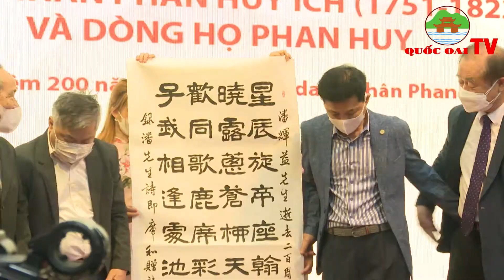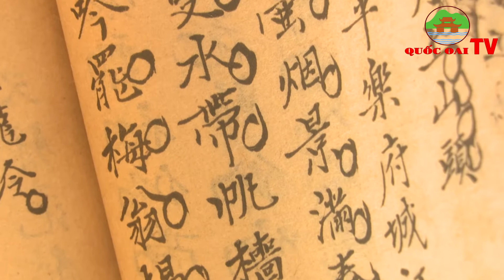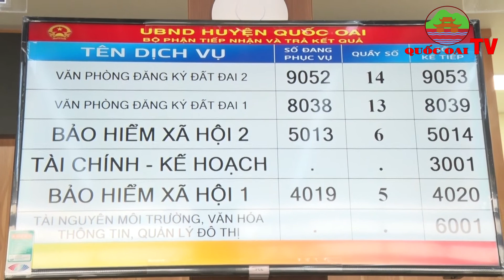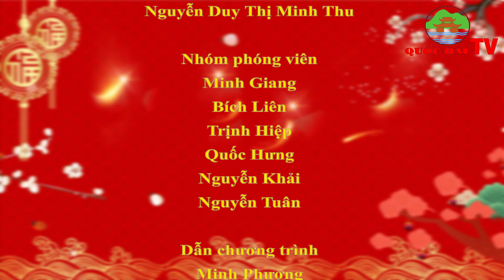Huyện Quốc Oai: BẢN TIN TỐI CỦA TRUNG TÂM VHTT&TT HUYỆN QUỐC OAI NGÀY 22/3/2022